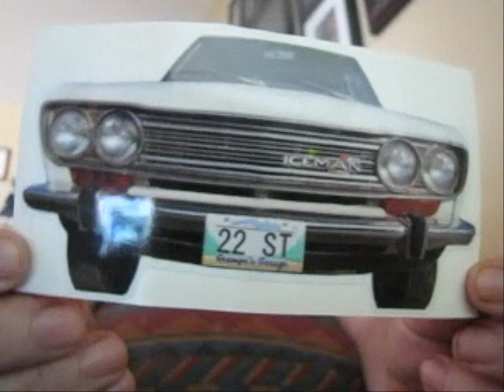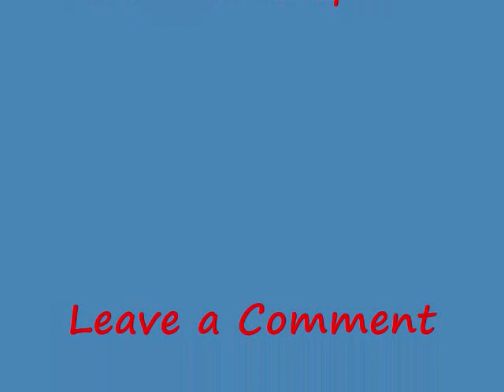Grampa's Garage ##215 Sister, Tarps, Parts & Stuff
A bit about various things

Sorry about the audio.  I screwed up my regular software and used the old software.